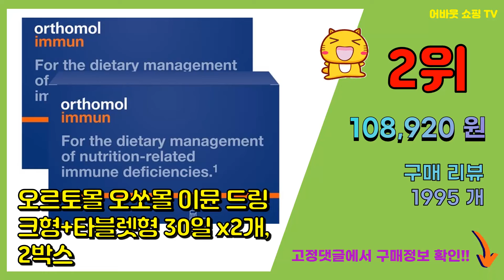이뮨 추천 판매순위 Top10 || 가격 평점 후기 비교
❤️❤️❤️요즘 가장 많이팔린 이뮨 추천❤️❤️❤️

[00:01]
10위. 뉴트리디데이 시그니처 파이토 이뮨 멀티비타민 앤 미네랄 10p, 1개 [29,850원]

[00:06]
9위. 이뮨 아연 플러스 비타민 C D 150g, 60정, 1개 [13,200원]

[00:11]
8위. 뉴트리디데이 시그니처 파이토 이뮨 멀티비타민 앤 미네랄 10p, 3개 [76,900원]

[00:16]
7위. 오쏘몰 오르토몰 이뮨 드링크+정제 30일분 독일비타민, Orthomol 이뮨 정제+드링크 [42,900원]

[00:21]
6위. 리즈랩 바이알 이뮨 종합 멀티비타민 & 미네랄 14일분(7일분 2박스), 20ml, 14병 [38,900원]

[00:26]
5위. 락토핏 생유산균 이뮨 60p, 120g, 3개 [44,980원]

[00:31]
4위. 리즈랩 바이알 이뮨 종합 멀티비타민 & 미네랄 7일분 1박스, 20ml, 7병 [20,900원]

[00:36]
3위. 이뮨 바이탈 샷 멀티비타민, 20ml, 14개입 [35,900원]

[00:41]
2위. 오르토몰 오쏘몰 이뮨 드링크형+타블렛형 30일 x2개, 2박스 [108,920원]

[00:46]
1위. 리즈랩 바이알 이뮨 종합 멀티비타민 & 미네랄 30일분 1박스, 30병, 30병 [65,900원]